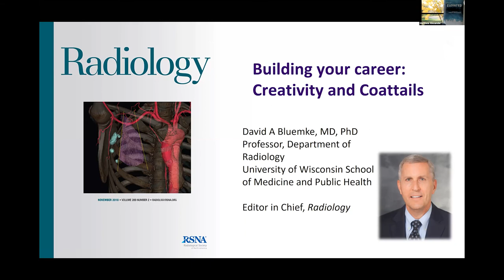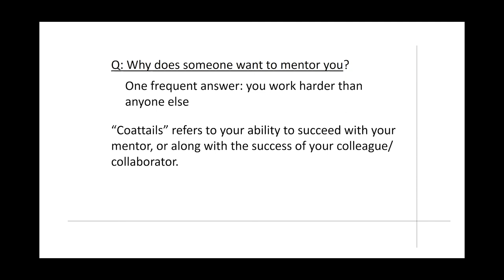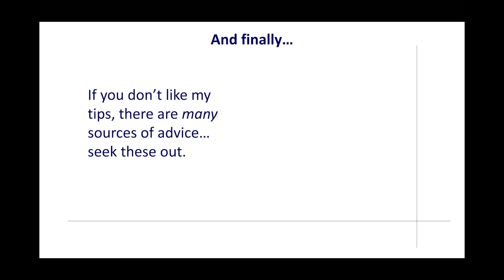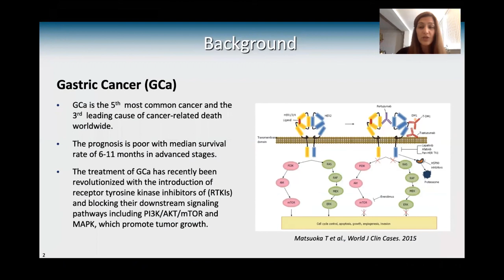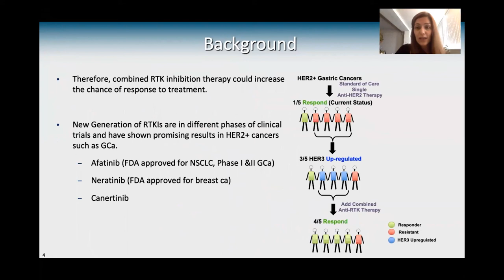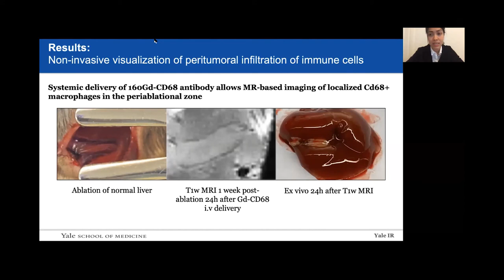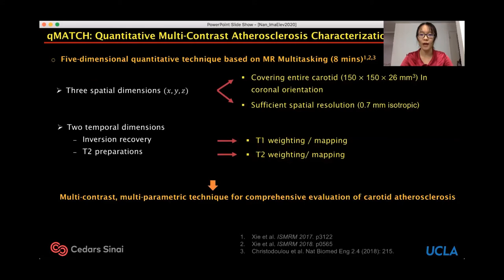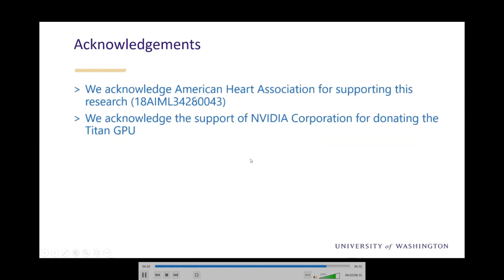Imaging Elevated 2020 - Day 1, October 7th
Faculty host Dr. Matthew Alexander, keynote speaker Dr. David Bluemke, and 5 invited emerging investigators give plenary talks.